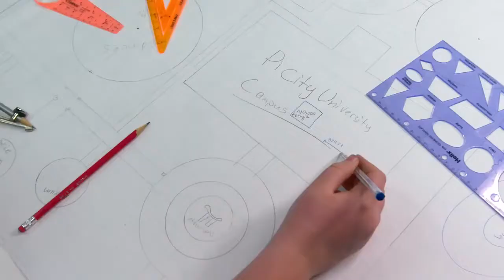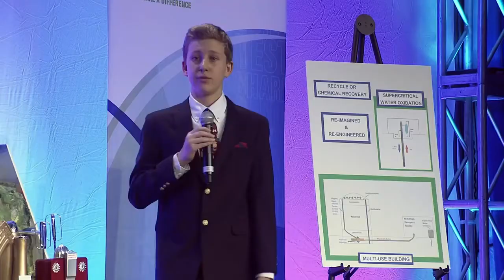SLMS Future Cities